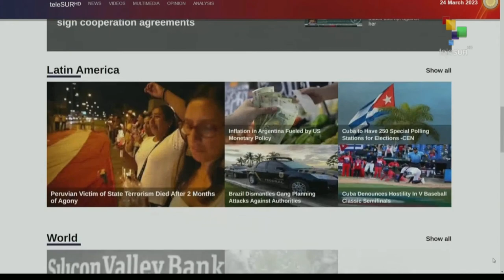FTS 8:30 24-03: Dominican Republic to host 28th Ibero-American Summit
24/03/2023
FTS 8.30
*Over 500 arrested during Nationwide protests in France
*Ethiopia appoints rebel leader to head regional government